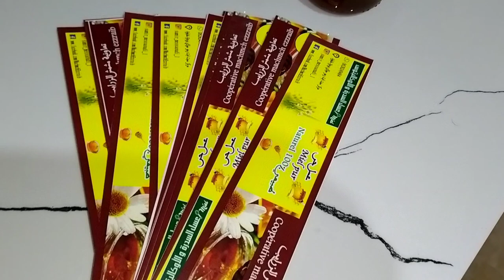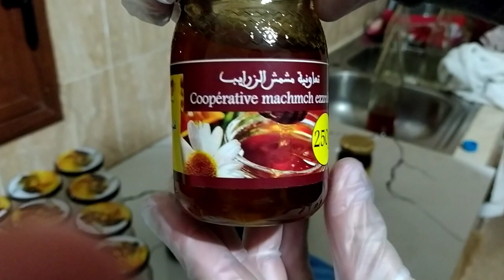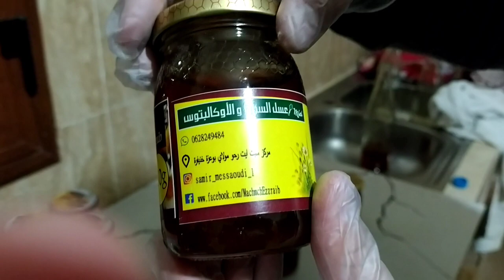تعبئة عسل هذا الموسم 🍯🍯🍯